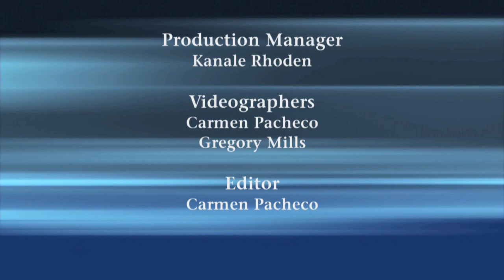Access Northwest: Orphan Acres